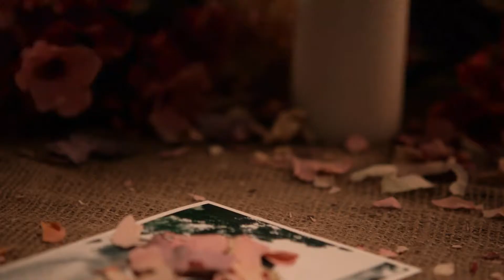Erica #03 - Unser Feind ist unser Freund - Gameplay Let´s play deutsch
Langsam aber sicher kommen wir der Lösung des Rätsels näher. Stecken hier alle unter einer Decke?
Unterstütz mich und meinen Kanal mit Likes,Kommentaren und Abos damit wir ein starke Community werden.